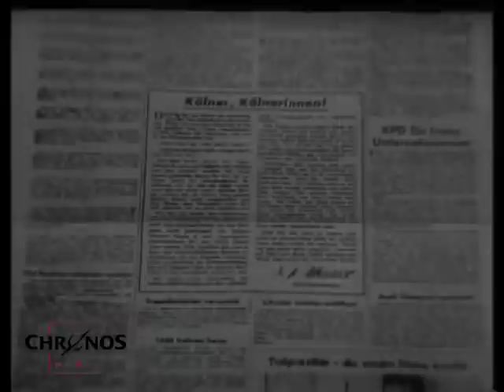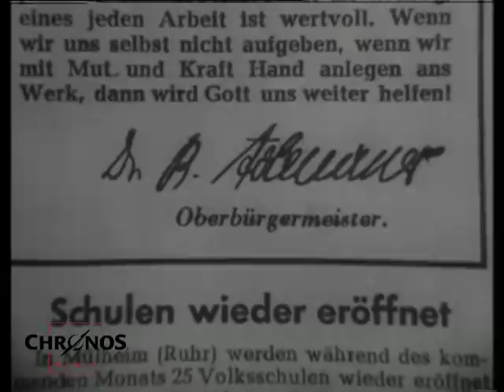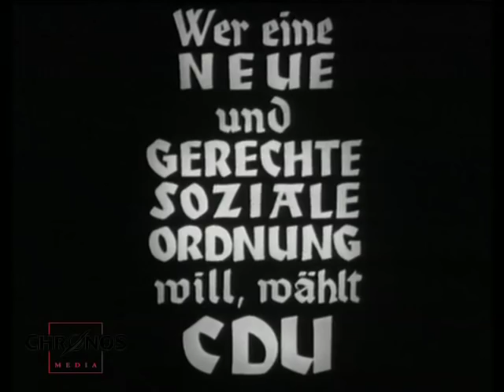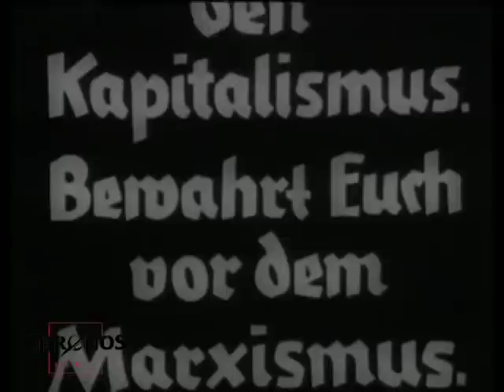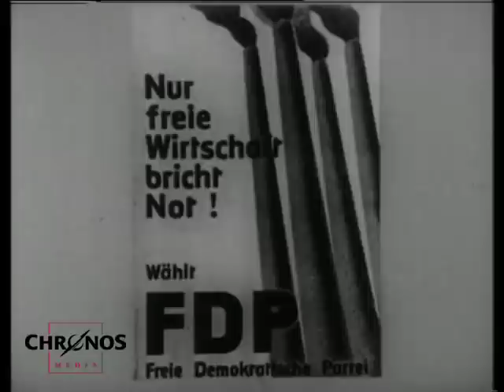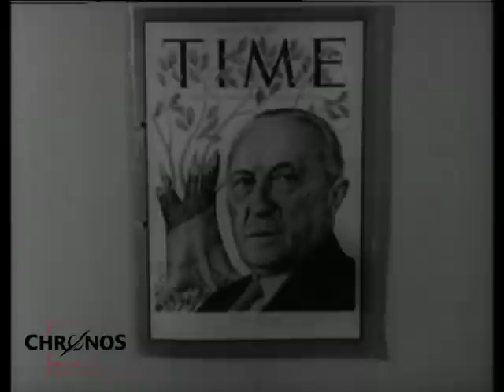Konrad Adenauer - Ein Portrait über den Staatsmann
Dieses filmische Portrait beschreibt das Leben des deutschen Politikers Konrad Hermann Joseph Adenauer (* 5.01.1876 in Köln; † 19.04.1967 in Rhöndorf, Stadtteil von Bad Honnef). Adenauer war von 1949 bis 1963 erster Bundeskanzler der Bundesrepublik Deutschland und von 1951 bis 1955 zugleich erster Bundesminister des Auswärtigen. Adenauer gehörte zu den Begründern der CDU, deren Parteichef er von der Gründung bis 1966 war. Als Vorsitzender des Parlamentarischen Rates wie als erster Bundeskanzler und Außenminister der Bundesrepublik Deutschland prägte er eine ganze Ära.

Eine Dokumentation von Jürgen Corleis
Produktion: Bengt von zur Mühlen

Zu Wort kommen:
01:36 Helmut Kohl
03:36 Kurt Biedenkopf
06:21 Carlo Schmid
11:20 Franz Josef Strauss
15:50 Carlo Schmid
16:48 Franz Josef Strauss
19:25 Felix von Eckardt, Leiter des Presseamtes unter K. Adenauer
26:30 Dr. Eugen Gerstenbauer
29:22 Karl Carstens
36:22 Ludwig Erhard
39:28 Helmut Kohl